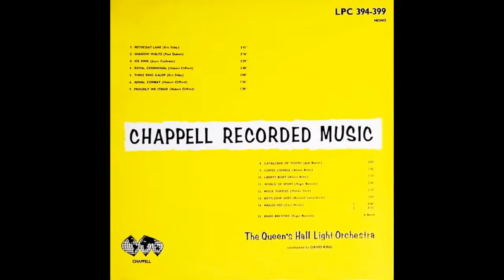BATTLESHIP GREY - Kenneth Leslie-Smith - Queen's Hall Light Orchestra/David King - C.399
Kenneth Leslie-Smith (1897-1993) was primarily a pianist and film score compose,r active during the 1930s and 1940s. There is a list of his film work on the Internet but most of the films are long forgotten today.
In the mood music genre he made a couple of contributions to the Chappell Recorded Music Library, one being 'Horizons' (C.406) and this one 'Battleship Grey' (C.399), both in 1950.
Robert Farnon (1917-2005) is conducting the Queen's Hall Light Orchestra, however with the long-running musicians' strike getting under way in the UK, Chappell chose to hide his identity with the pseudonym Robert King.
(It wouldn't be long before recording moved to the Continent and the names Melodi Light Orchestra and Ole Jensen would be used extensively for Farnon's work).
In 1961 this track and others were re-issued on 12 inch vinyl and later still on compact disc.
On the original 10 inch shellac 78 rpm disc 'Battleship Grey' is coupled with 'Mailed Fist' (Cecil Milner) on side A, whilst side B features 'Brass Brevities', six short compositions by Roger Barsotti.